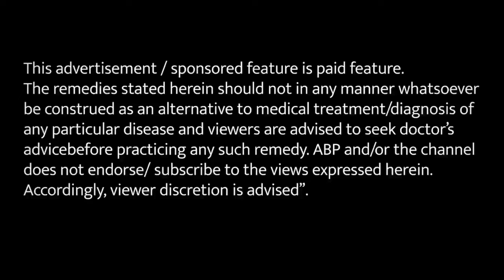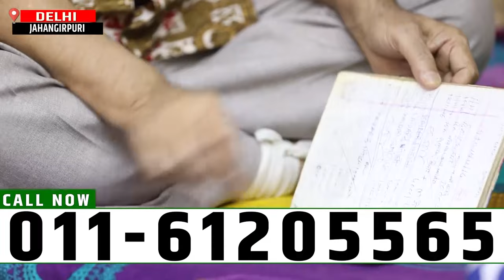घुटनों का दर्द बना सबसे बड़ा दुश्मन फिर मिला इसका बेजोड़ नुस्खा | Hakim Suleman Khan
Khan#ayurvedicupchar